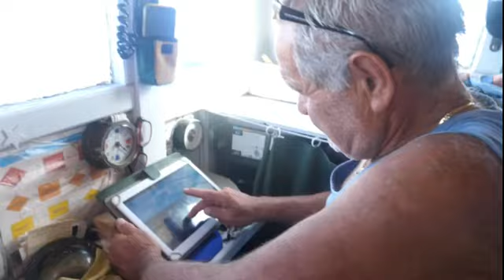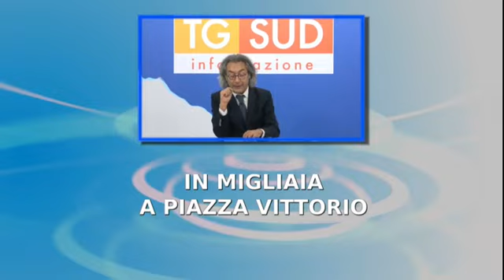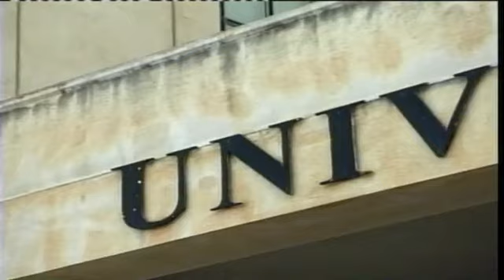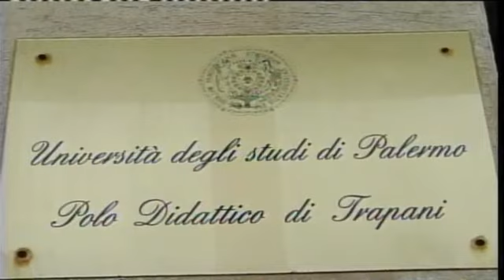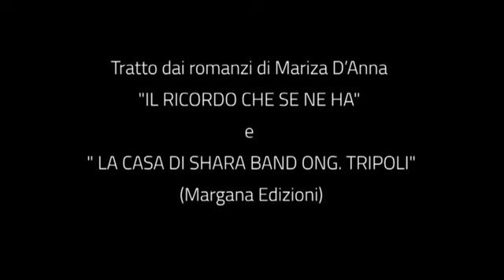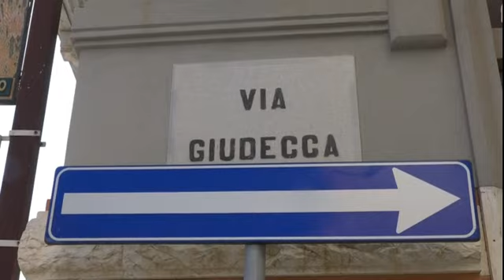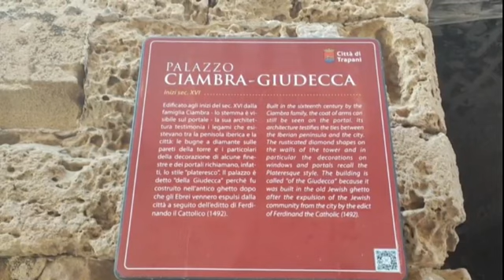TG SUD 09 09 2023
➡️ Il TgSUD del 9 Settembre 2023🎥🎙️con Nicola Augugliaro TelesudTrapani Telesudweb ⬇️⬇️⬇️